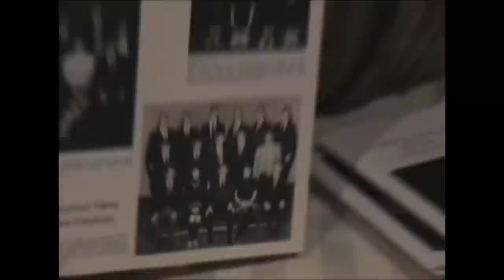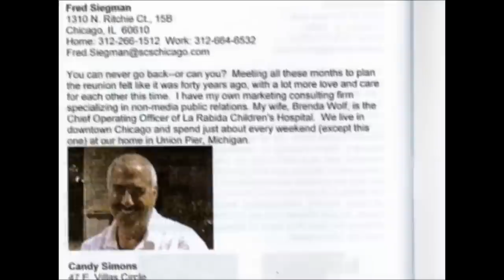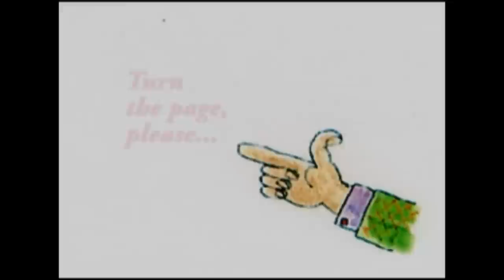HIGHLAND PARK HIGH SCHOOL REUNION class of 1967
Our 40th high school reunion. To all my classmates: thank you and I love you!